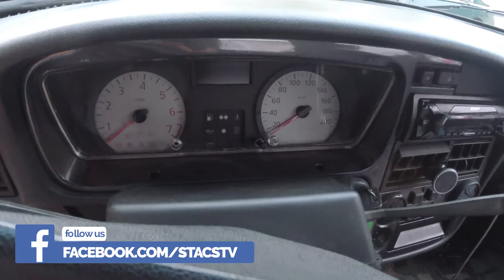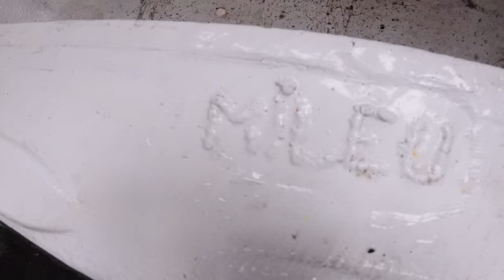Dacia cu motor de Volvo | STACS EXTRA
Ne-am gandit sa va facem un cadou si sa va luam cu noi la o filmare a unui episod STACS... mai ales ca am avut si norocul sa va plimbam cu un BMW Seria 7 pe care l-am primit pentru drum de la BMW Romania.